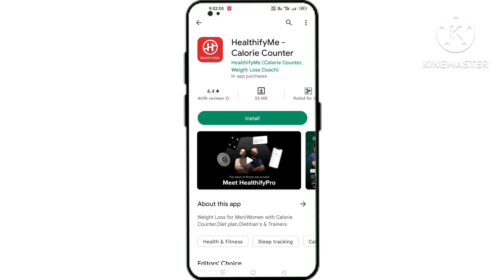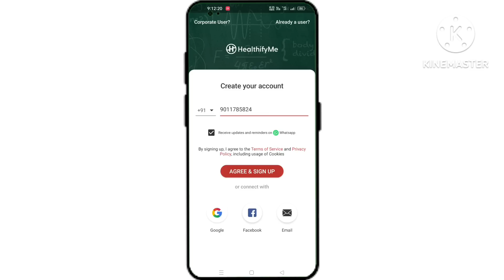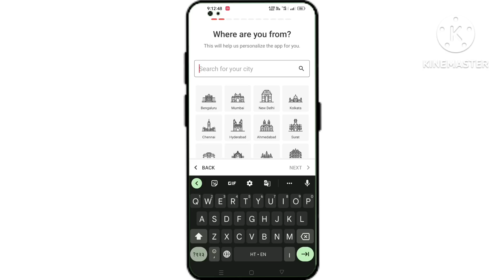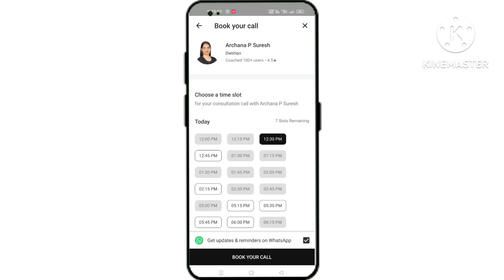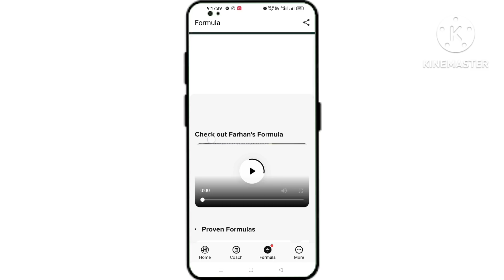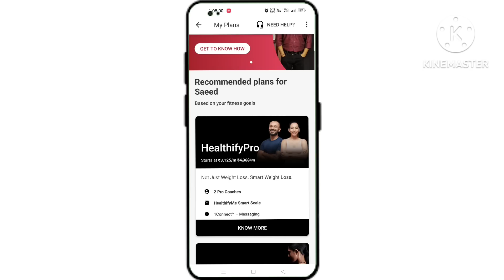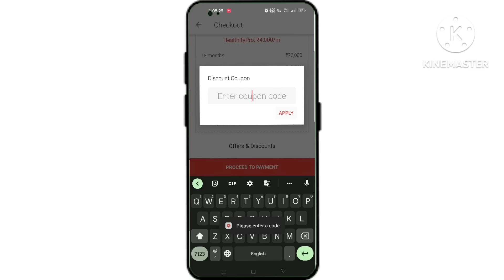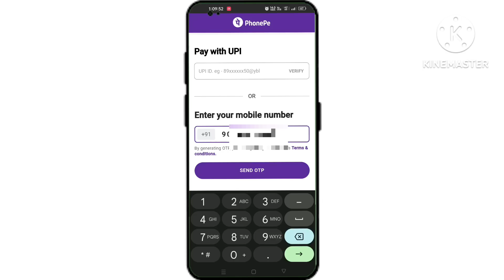Healthifyme Kya Hai ? Account Kaise Banaye | How To Use Healthifyme | Membership Kaise bane | 2023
How to Create Account on HealthifyMe app for Free | HealthifyMe Sign Up Process | Techno Logic

Hello everyone, welcome to Techno Logic. In this video, we'll learn how to create account on HealthifyMe app for free with simple steps.

HealthifyMe

I have been using HealthifyMe app for some time now and I am quite impressed with the features it offers. The calorie tracker offered for free is just awesome! It not just help me track my calorie intake, but, it also suggests me what I can eat to balance the calories. This app helps with the recipes as well according to ones calorie needs. Additionally, this app ensures that I do not miss my medicine with a simple one time setup. My water intake has also been regularized and increased because of the app reminders. I loved the fact that there are so many useful trackers are offered by this app that too for free!

However, if you are someone seeking more that the features covered in this app; you can pick an appropriate paid plan. I am using HealthifySmart paid plan where I am being helped by the Al powered nutritionist Ria. I am quite happy with this plan and it is certainly helping me making my daily routine better and healthy.

Saeed Siddique

Nallasopara east Mumbai